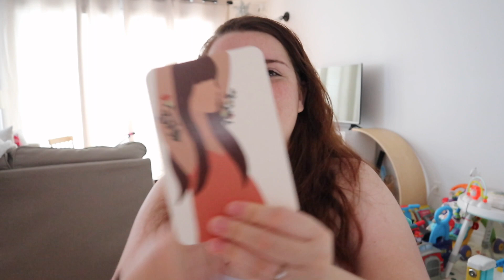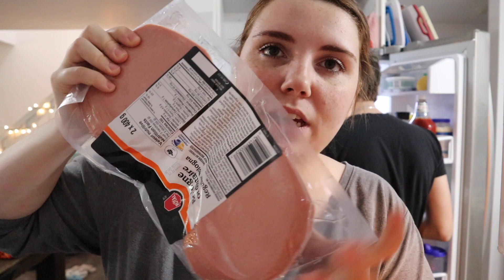Je consulte et je vous montre mon épicerie - Vlog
Coucou!

Bienvenue dans un nouveau vlog!

Dans celui-ci, je te jase de pleins de chose dont du fait que j'ai commencé à consulter et je te montre toute ma grosse épicerie!

Ps: N'oubliez pas de mettre en HD pour une meilleure qualité d'image!